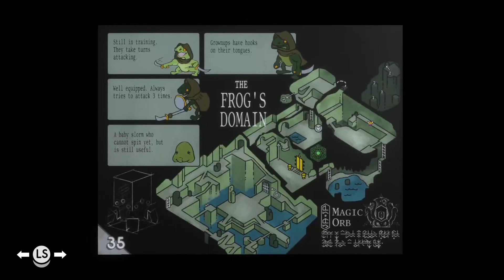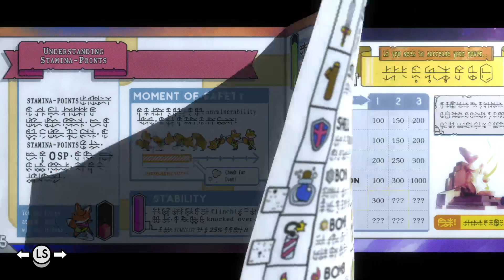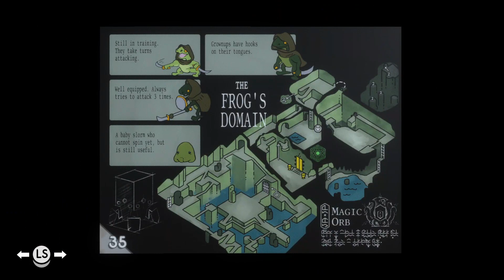[Jul 9, 2022] [2/2] More TUNIC Lol (TUNIC Pt. 2)